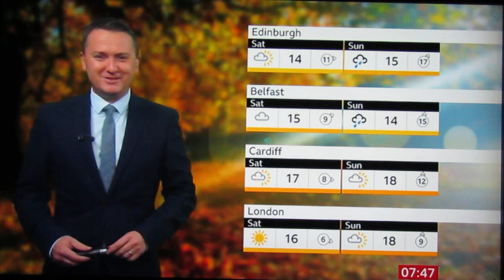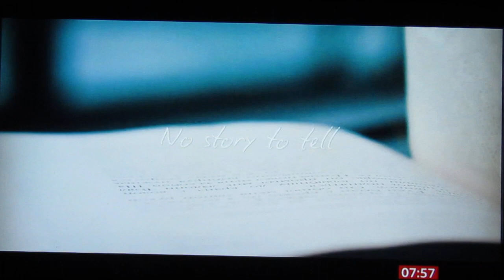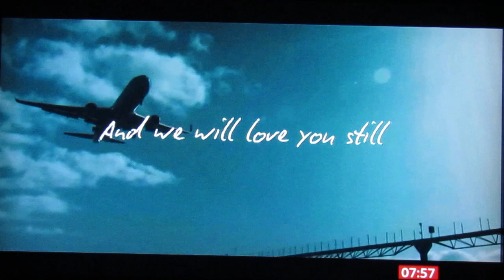Paul Heaton & Jacqui Abbott, BBC Breakfast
N.K-Pop